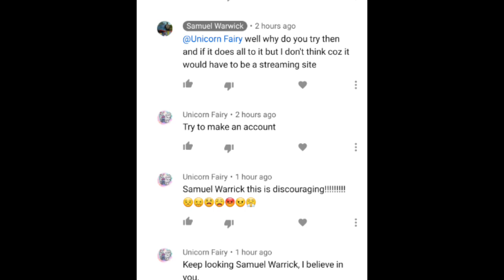this user ugh!!!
this is the exact shit I talked about users like this. this person won't shut they mouth after I told them  that those are not streaming services and the are telling me to make one to waste my time.

if you want episodes so badly go whine to users like CDCB2 I know he has a ready set learn airing and probably has them or vancetv archive he has alot to

or you can email tubi tv they are them at 1 point but don't spam on me its rude and 1 more from them and there getting blocked